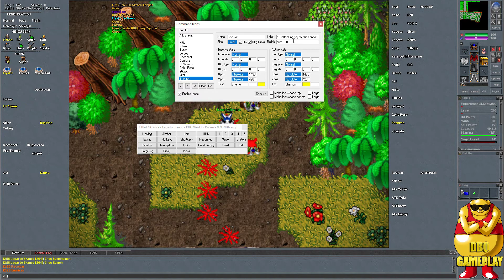DBO World - Dando Reborn/Quest Hakaishin Set